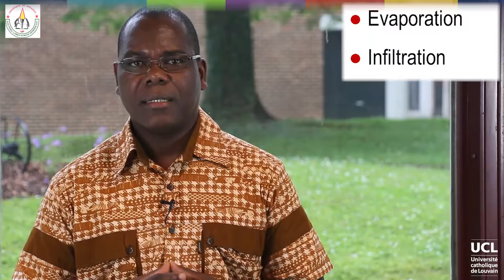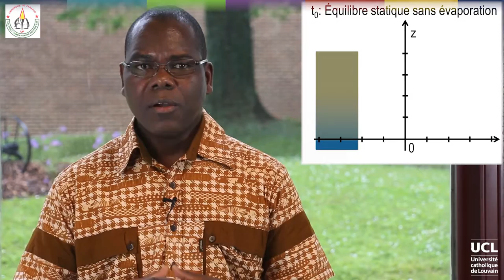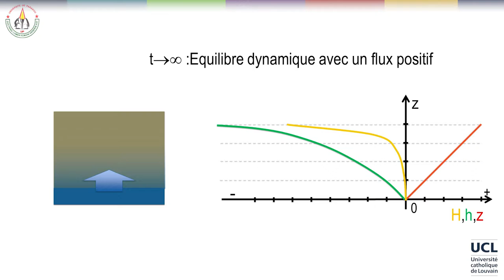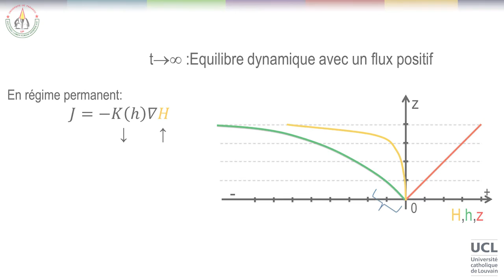53 Equilibres dynamiques : l'évaporation